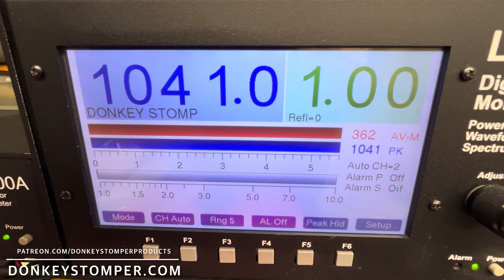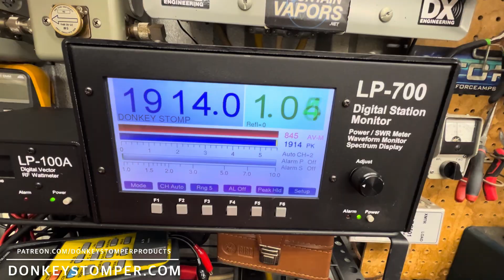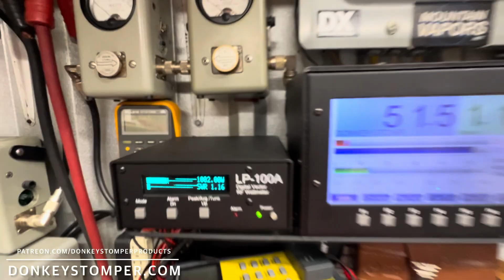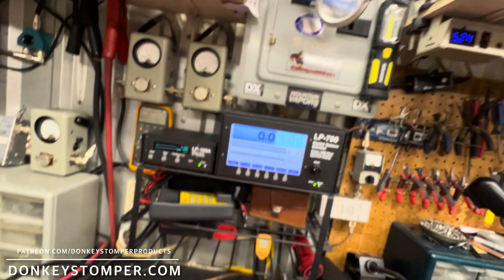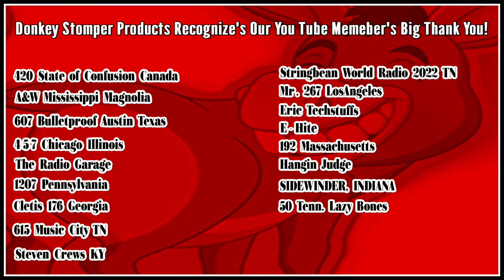800HD-HG-8 Pill Mobile, CW Transmitter, SSB Bias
800HD-HG-8 Pill Mobile, CW Transmitter, SSB Bias